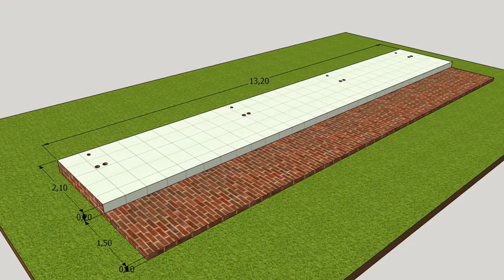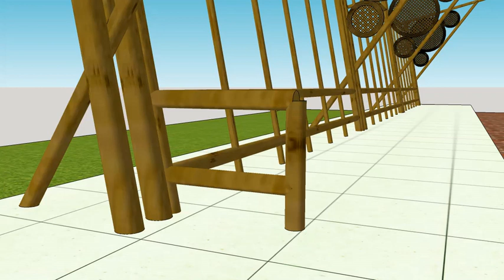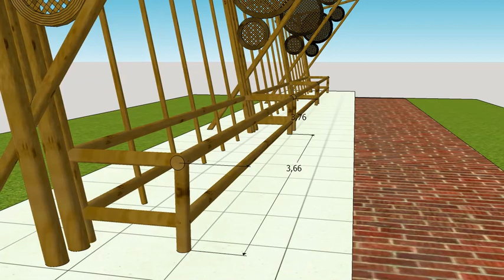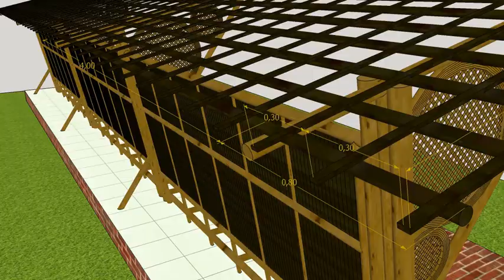SHELTER BAMBU 2 Tutorial Part.2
bambu betung, bambu tali, bambu wulung.
pasak bambu, mur baut, paku tali ijuk.